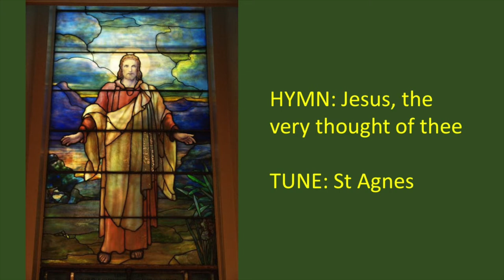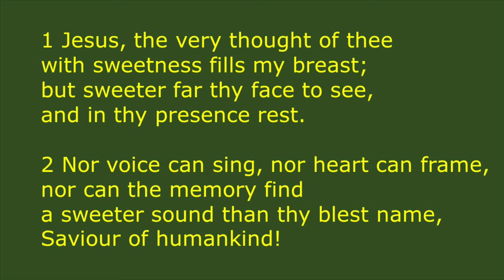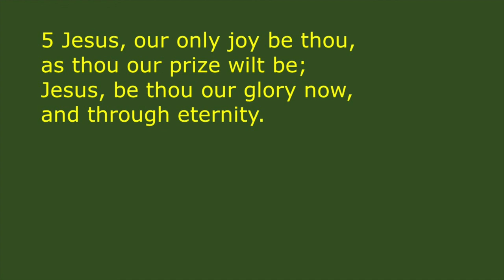HYMN: Jesus, the very thought of Thee with sweetness fills my breast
For Pentecost 8, 2021

WORDS: 12th century, attrib. St Bernard of Clairvaulx. Translated into English by Edward Caswell, and published in 1849
TUNE: ‘St Agnes’ by John Bacchus Dykes (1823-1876), a prolific composer of fine hymn tunes, many still in current use – 11 of his tunes appear in our hymn book CH4. ‘St Agnes’ is used in around 600 hymn books worldwide.

Image: Stained glass 'Come unto me' by LC Tiffany